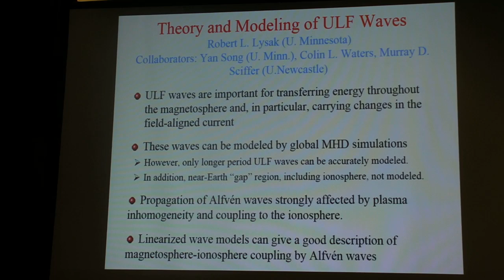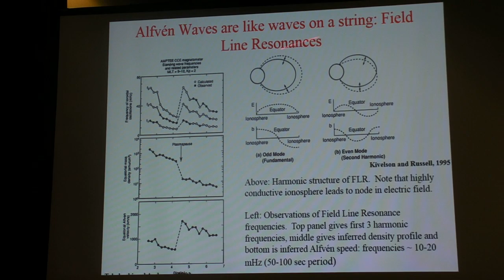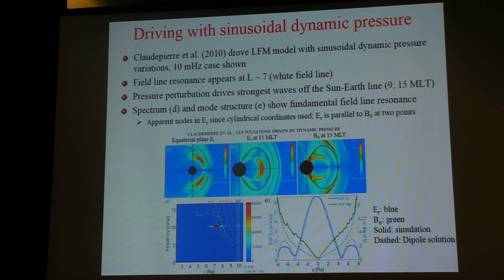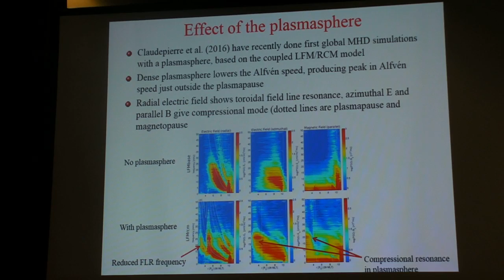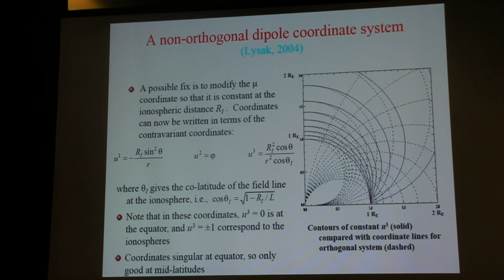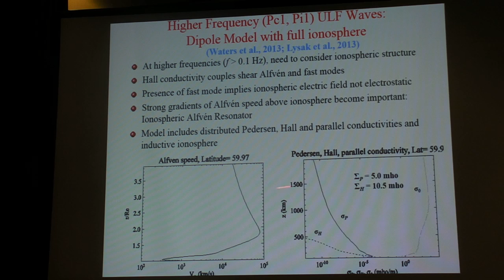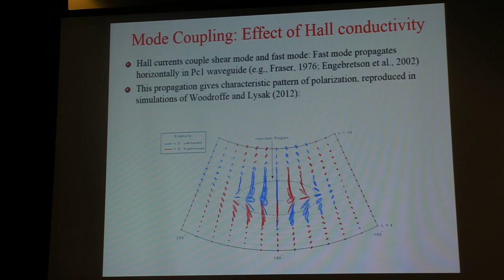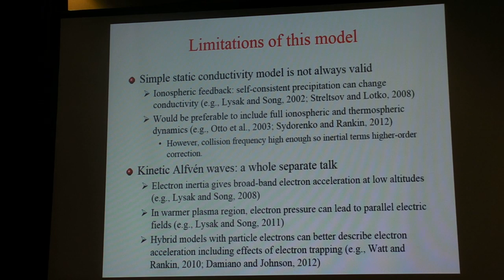GEM2016 Tutorial#4 by Robert Lysak ULF Wave Model